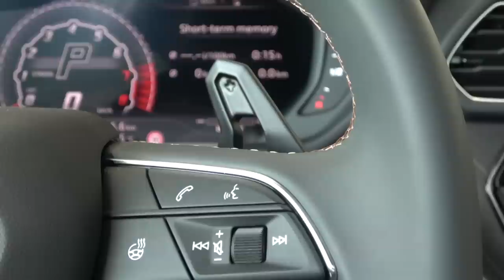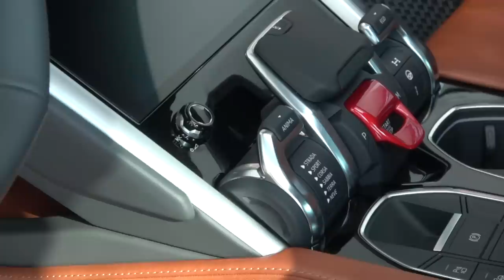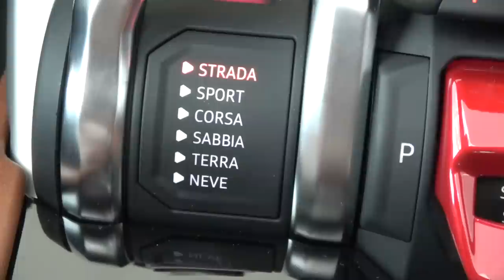NEW Lamborghini Urus Super Sport SUV - FIRST LOOK & Exhaust Sound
I had the incredible invite from Lamborghini to visit the worlds largest Lamborghini dealership in Dubai for an exclusive preview of the all new Urus SUV!

Lamborghini launches its third model the Lamborghini Urus, the first Super SUV, and creates a new niche in the luxury segment with benchmarking power, performance and driving dynamics, unparalleled design, luxury and daily usability.

The Lamborghini Urus features a 4.0 liter V8 twin-turbo engine delivering 650 horsepower (478 kW) at 6,000 rpm, maximum 6,800 rpm, and 850 Nm of maximum torque already at 2,250 rpm. With 162.7 hp/l the Urus claims one of the highest specific power outputs in its class and the best weight-to-power ratio at 3,38 kg/hp.

The Lamborghini Urus accelerates from 0-100 km/h (0-62mph) in 3.6 seconds, 0-200 km/h (0-124mph) in 12,8 seconds and with a top speed of 305 km/h (189mph) it is the fastest SUV available.

Braking is no less impressive: the Urus decelerates from 100 km/h to 0 in 33,7 m.

Transmission: 4WD system with active torque vectoring and four-wheel steering for perfect handling

Gearbox: 8-speed automatic gearbox, characteristic depending on drive mode

Thanks to Lamborghini for making this possible!